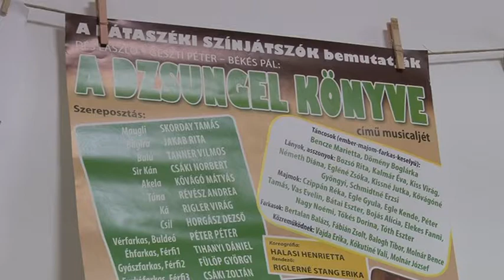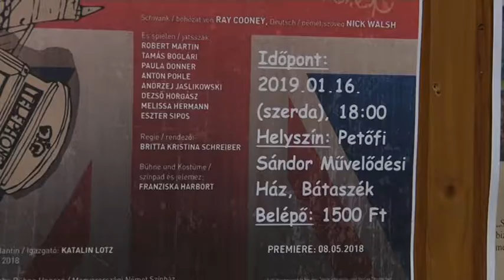A Szekszárdi Német Színház A miniszter félrelép című darabjával mutatkozott be Bátaszéken. 2019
A Szekszárdon működő Magyarországi Német Színház A miniszter félrelép című darabjával mutatkozott be Bátaszéken. Lotz Katalin igazgató azt mondta: a színház küldetése, hogy elvigye a német nyelvű kultúrát azokra a helyekre, ahol nagy számban él a népcsoport.